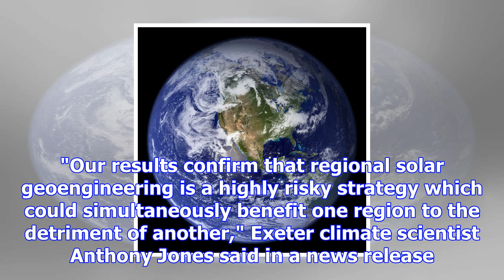Artificially cooling earth is a 'highly risky strategy,' researchers warn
Nov. 14 (UPI) -- Some scientists and policy officials have proposed artificial cooling as a solution...